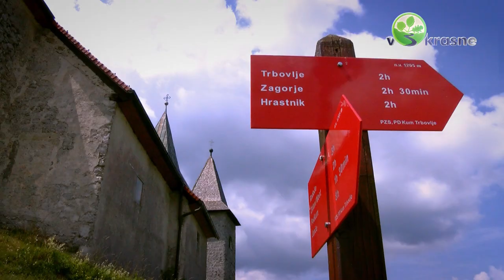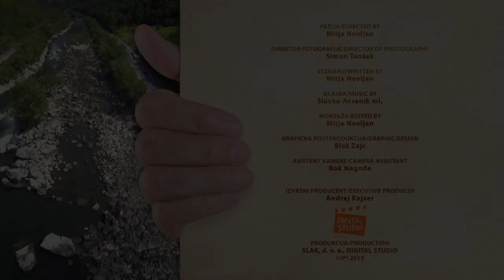Krasno Zasavje - Kratki Video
SI:
"V 3 krasne" je blagovna znamka nastajajoče turistične destinacije Zasavje sredi Slovenije. Na majhnem prostoru nekdaj rudarskega območja ponuja Zasavje visoko koncentracijo kontrastov: industrijska dediščina, zeleno podeželje, športni izzivi in nova kulturna iskanja.

Več o krasnem Zasavju na fotoreportažo o nastajanju filmov si lahko ogledate na

EN:
Zasavje, nested in Slovenia's heartland, promotes its tourist offers under "V 3 krasne" trademark. This small region was once a mining hub, which is why there are many contrasting sights: Industrial heritage, green countryside, sports challenges and new cultural ideas.

You can find more info about the gorgeous Zasavje a photo story on the formation of films can be viewed